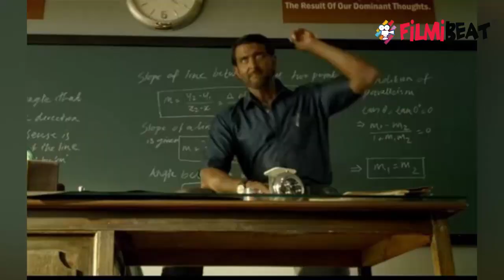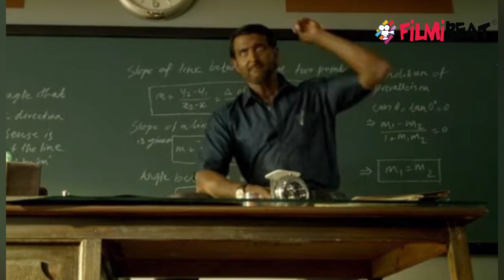Super 30: Hrithik Roshan's next song Paisa is released; Check Out | FilmiBeat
After creating a lot of buzz with his portrayal of Mathematician Anand Kumar in the trailer of the biopic, 'Super 30', the makers of the film the Hrithik Roshan-starrer released another song from the album, 'Paisa'... watch to know more details ...